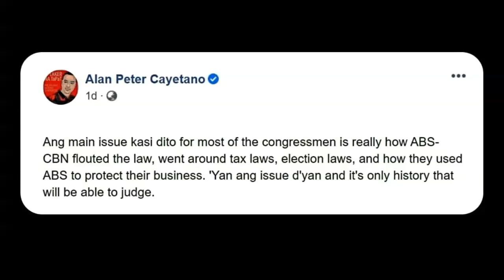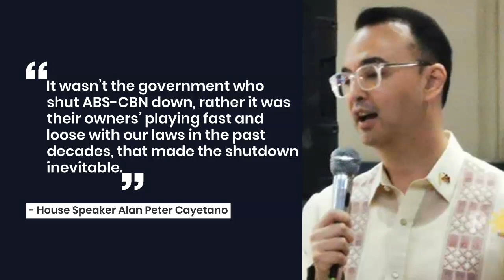ABS-CBN flouted the law to protect business – Alan Cayetano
House Speaker Alan Peter Cayetano is not through dissing the ABS-CBN network, which already lost its franchise application in Congress.